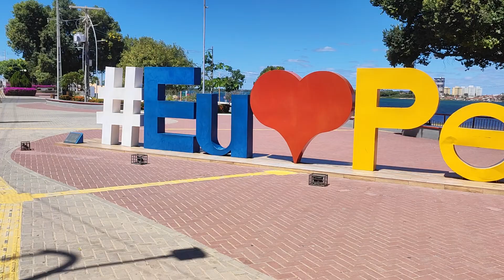Ep1 Diário de Bordo - Petrolina na rota do Rally dos Sertões | Canal Rural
Petrolina, município de Pernambuco será palco da abertura da trigésima primeira edição do Rally do Sertões. Os competidores se preparam para superar os obstáculos no sertão nordestino, com temperatura acima dos 30 graus. Você acompanha tudo no site do Canal Rural.